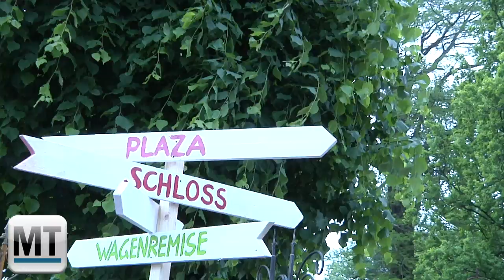Fürst Alexander zu Schaumburg-Lippe eröffnet 14. Landpartie im Schloss Bückeburg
Bückeburg (sbo). Bunt und exotisch geht es derzeit auf Schloss Bückeburg zu. Am Donnerstagmorgen haben Nadja zu Schaumburg-Lippe und Fürst Alexander zu Schaumburg-Lippe die 14. Landpartie offiziell eröffnet. In diesem Jahr steht die Veranstaltung unter dem Motto "Wonderful Indonesia".